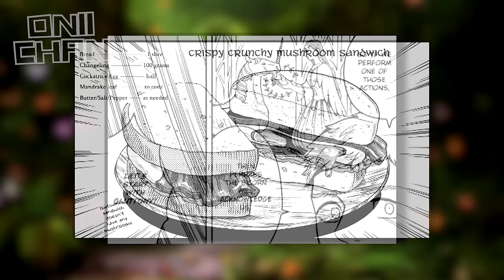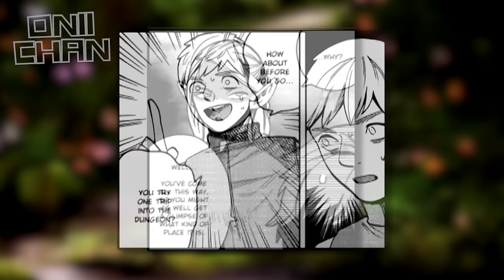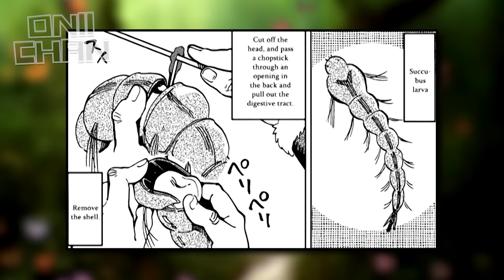The COMPLETE Dungeon Meshi 'Dwarf City Ruins Arc' Explained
Delicious in Dungeon | Dwarf City Ruins Arc